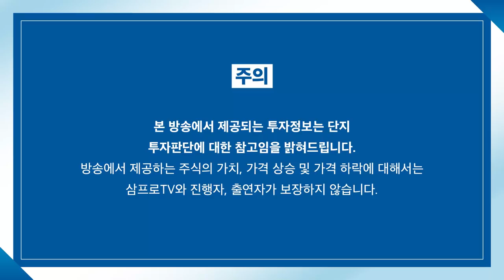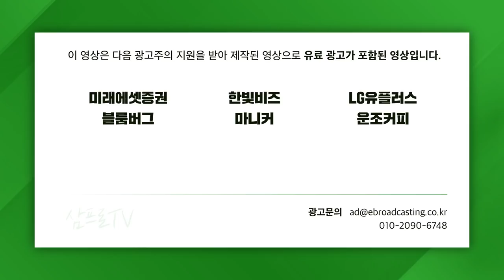[글로벌마켓 브리핑] 무서운 구글! 실적 발표 슈~~~퍼 서프라이즈!! f. 미래에셋증권 최홍석 선임매니저